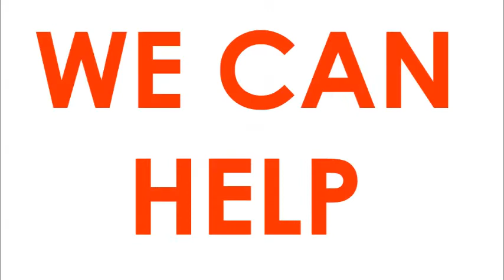LINDA CARR ACCOUNTANTS, Peterborough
This very short video is an advert for Linda Carr Accountants of Peterborough, England. Just the BEST there is, whether you are starting out in business or run a big corporation, LCA is ideal for you. Competitive rates, excellent support and thoroughly professional accounting in every respect equal to the very top accountancy companies in the country, Linda Carr Accounts is big enough to cope and small enough to care. Interested?